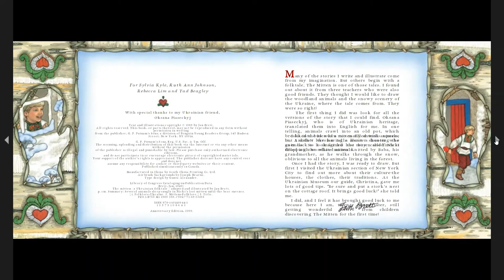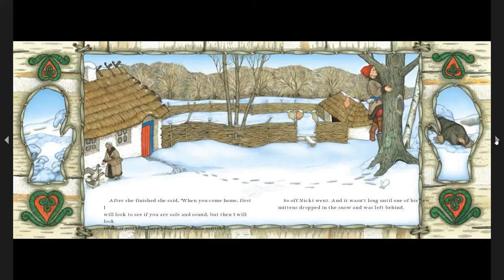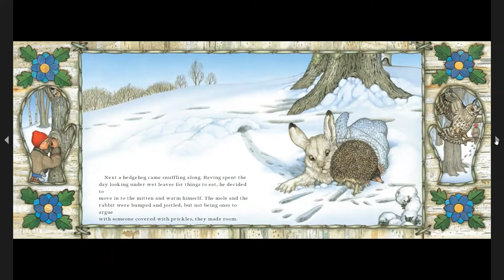The Mitten | Kids Read Aloud Books | Ukrainian Folktale | Classroom Read Alouds | Global Learning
Ukraine is a vibrant and wonderful country. Learn more about Ukraine by reading this book!

Today's Book is: The Mitten
Author:  Jan Brett
Illustrator:  Jan Brett